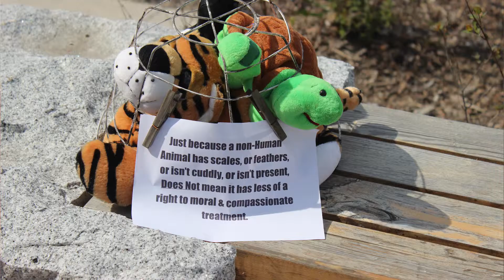Our Fav Challenges - Acts of Activism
Kristen did 8 Acts of Activism to raise awareness of issues that are important to her, and to raise money for a cause she believes in.